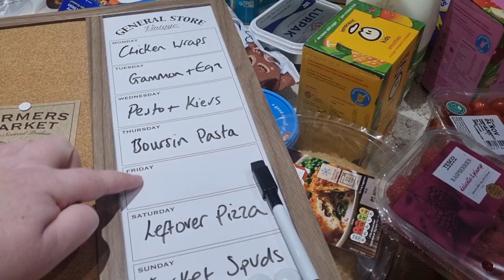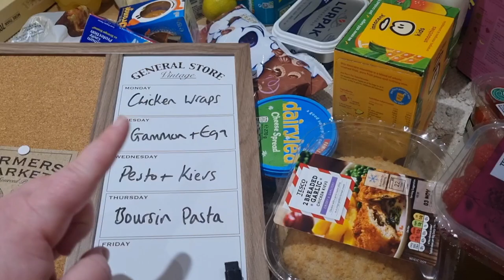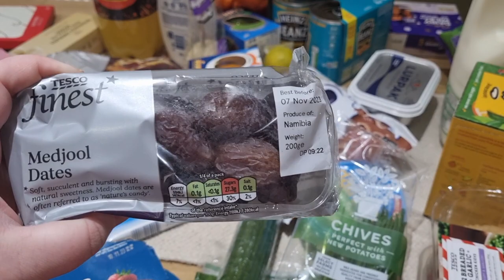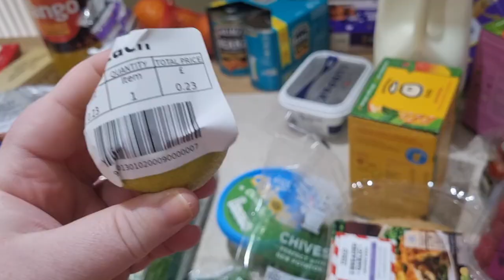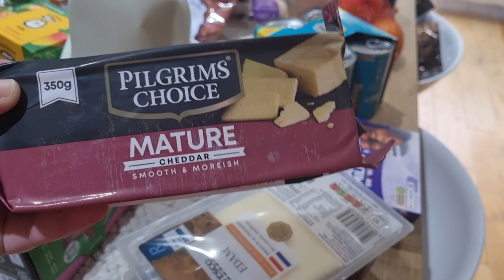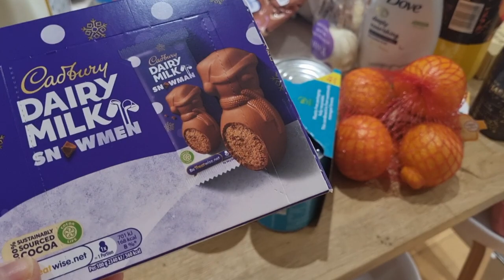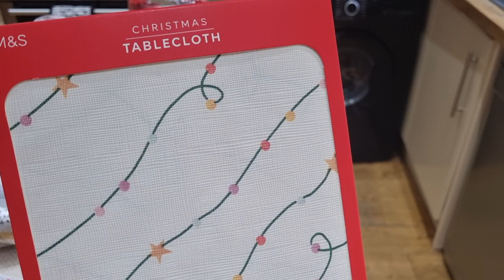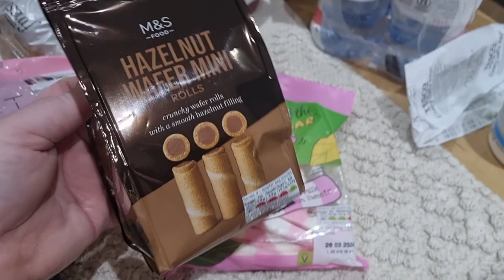THIS WEEKS FOOD SHOP & MEAL PLAN FOR THE WEEK AHEAD 😊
I actually have a whole playlist of content you can check out on my channel.